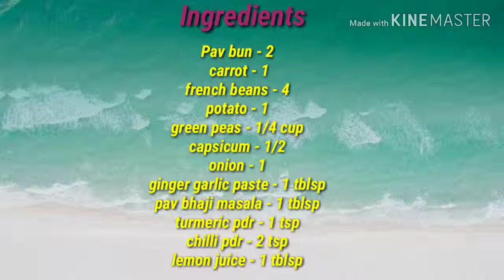Kids recipe #10... Chaat recipe... Pav Bhaji...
Yummy Chaat recipe. All time favourite for kids.

Try it and let me know your comments.